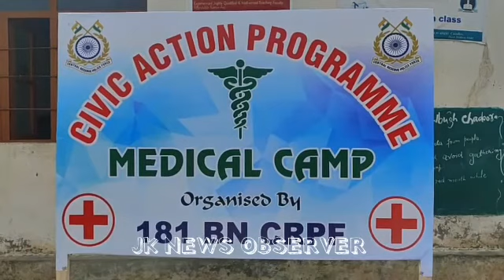Free medical camp has been organized in Nowbugh Chadoora of centeral Kashmirs Budgam District. JKNO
Free medical camp has been organized in Nowbugh Chadoora of centeral Kashmirs Budgam District by 181 Bn, C. R. P. F under Civic Action Programme 2021. JKNO